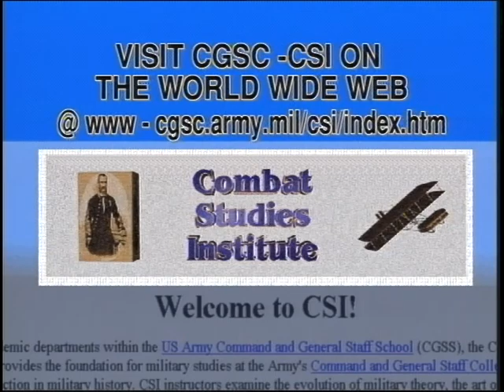LESSON 10: WORLD WAR II - EUROPE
LESSON 10: WORLD WAR II - EUROPE - Department of Defense 1999 - PIN 711207 - AN OVERVIEW OF THE BEGINNING OF THE MILITARY STATES AND THE EVOLUTION OF LETHAL WEAPON SYSTEMS ARE PRESENTED IN THIS PROGRAM. EUROPEAN LEADERSHIP WARNINGS OF WAR AND AMERICA'S SLOW DEVELOPMENT OF ITS INDUSTRIAL BASE TO WAR FOOTING ARE ALSO DISCUSSED. HOW GEN MARSHALL BEGAN THE PROCESS OF SELECTING THE COMMANDERS WHO WOULD LEAD THE AMERICAN ARMIES IN EUROPE IS PRESENTED.